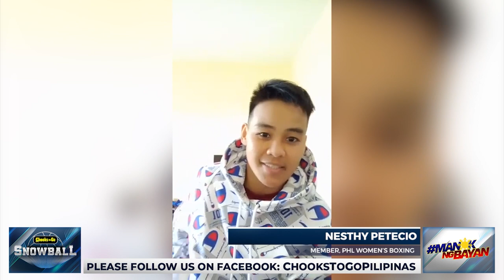SnowBall. Pinakasariwang balita sa Philippine Sports.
Ang pinakasariwang balita sa daigdig ng palakasan, matutunghyan sa isang mabilisang pasada.

Ito ang Chooks-to-Go Pilipinas SnowBall.

Mapapanuod tuwing Sabado, alas otso ng gabi sa Chooks-to-Go Pilipinas FB page.

Gualiing manuod ng programa para sa chance manalo ng tig-da-dalawang oven roasted chickens mula sa Chooks-to-Go at pwede ring magwagi ng reseller package para maka start ng business.